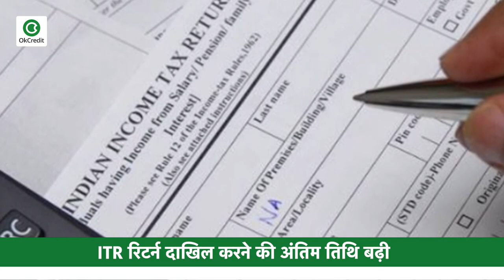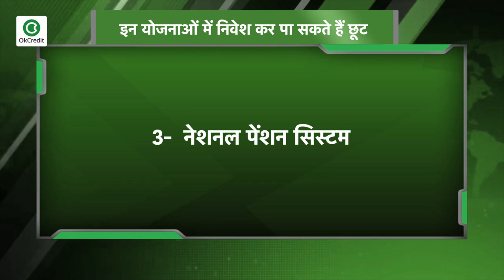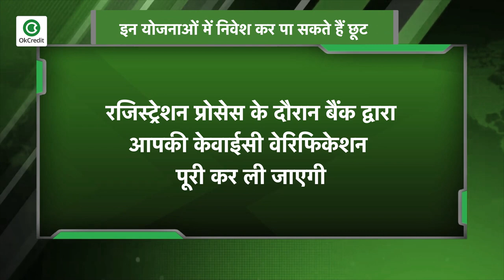ITR दाखिल करने की आखिरी तारीख बढ़ी, इन योजनाओं में निवेश कर पाएं छूट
25 मार्च से लॉकडाउन लागू हो जाने के चलते भारत सरकार ने आईटीआर रिटर्न दाखिल करने की अंतिम तिथि को 30 जून तक बढ़ा दिया है जिससे करदाताओं को काफी राहत मिली है। अब इस अंतिम तिथि में सिर्फ 8 दिन और बचे हैं। लेकिन अगर आप टैक्स में छूट चाहते हैं, तो आपके पास कहीं निवेश करने का यह अंतिम मौका होगा। आज हम आपको कुछ ऑनलाइन टैक्स सेविंग निवेश विकल्पों के बारे में बताने जा रहे हैं, जिनके माध्यम से आयकर अधिनियम की धारा 80 सी के अंतर्गत आयकर में छूट प्राप्त की जा सकती है।
पहले नंबर पर आता है PPF यानी  पब्लिक प्रोविडेंट फंड
आपको बता दें कि पीपीएफ में निवेश करके भी आयकर में छूट प्राप्त की जा सकती है। भारतीय स्टेट बैंक, एचडीएफसी बैक, आईसीआईसीआई बैंक जैसे सभी बड़े बैंक अपने ग्राहकों को ऑनलाइन पीपीएफ अकाउंट खोलने की सुविधा देते हैं इतना ही नहीं निवेशक ऑनलाइन माध्यम से ही अपने बैंक अकाउंट से पैसा पीपीएफ अकाउंट में ट्रांसफर कर सकते हैं। निवेशक पीपीएफ अकाउंट स्टेटमेंट जनरेट कर सकते हैं और टैक्स सेविंग के लिए उसे इन्वेस्टमेंट प्रूफ के रूप में जमा करा सकते हैं। महत्वपूर्ण ब्बात पीपीएफ अकाउंट में एक साल में 500 रुपये से लेकर 1.5 लाख रुपये तक निवेश कर सकते हैं।
उसके बाद आता टैक्स सेविंग बैंक एफडी
अगर आप इस आखिरी समय में टैक्स बचाने का सोच रहे हैं, तो टैक्स सेविंग बैंक एफडी में भी निवेश कर सकते हैं। यह पांच साल की लॉक-इन अवधि के साथ आती है और यह एफडी इस समय 5.50 से 6 फीसद तक रिटर्न की पेशकश कर रही है। इस एफडी से प्राप्त ब्याज आयकर योग्य होती है।
अब बात करते हैं नेशनल पेंशन सिस्टम की तो टैक्स सेविंग के लिए एनपीएस टियर-1 अकाउंट को ऑनलाइन भी खुलवाया जा सकता है। ग्राहक अपने बैंक की ऑनलाइन बैंकिंग सुविधा के माध्यम से एनपीएस अकाउंट खुलवा सकते हैं। रजिस्ट्रेशन प्रोसेस के दौरान बैंक द्वारा आपकी केवाईसी वेरिफिकेशन पूरी कर ली जाएगी। अकाउंट खुल जाने के बाद निवेशक इंटरनेट बैंकिंग, क्रेडिट कार्ड या डेबिट कार्ड के माध्यम से निवेश कर सकते हैं।